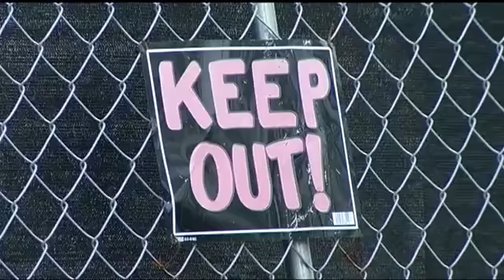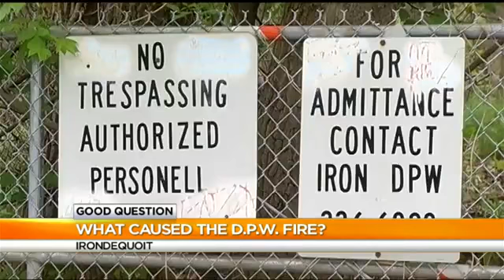Good Question: 5 Months Later- What caused Irondequoit's DPW Fire?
It’s been nearly five months since flames ripped through Irondequoit's Department of Public Works building, but a cause has never been announced.

The structure and millions of dollars of equipment burned to the ground on December 24, 2016. We know the fire started in the engine compartment in a large truck in the south bay of the building, but what ignited that engine?

According to the final report from the Monroe County Fire Bureau, which investigated the fire, the cause is officially and will remain, undetermined.